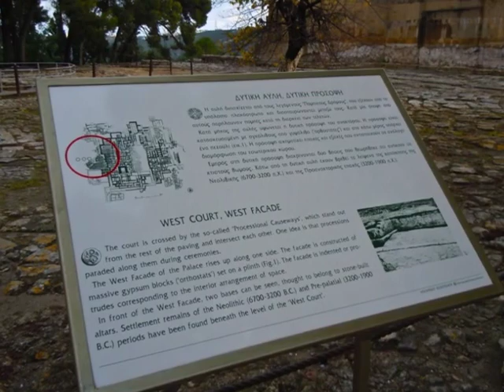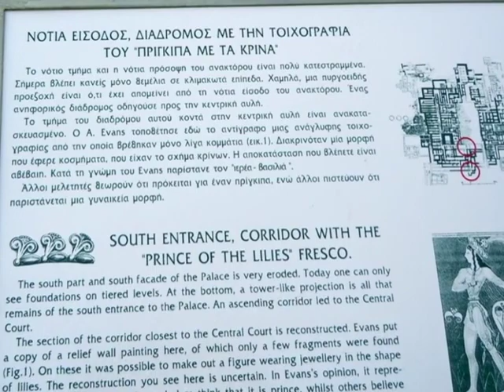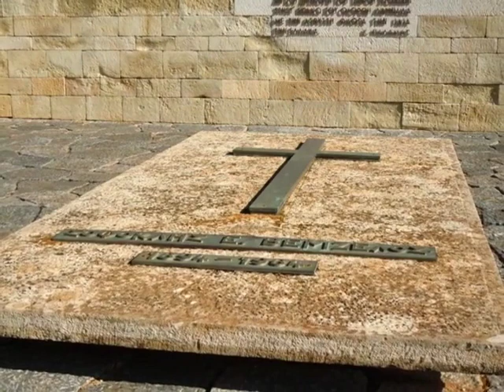ARCHIVES - 2011: Hofstra in Athens - 2011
The city of Athens, sunny and sprawling from the foot of the Acropolis, is the site of a three-week odyssey offered by the Hofstra College of Liberal Arts and Sciences and the Department of Comparative Literature and Languages. In creating this program, Hofstra University provides a curriculum-related opportunity for students to interact with the landscape and environment that has shaped the foundational principles, ethics and aesthetics of their own culture.